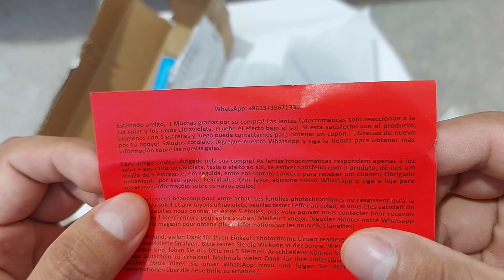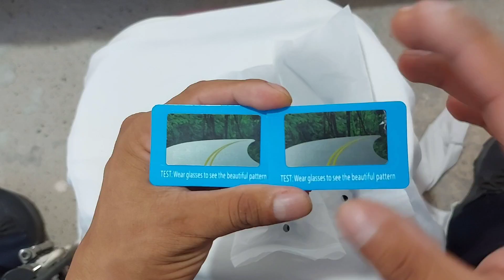PRUEBA COMPLETA A LOS LENTES FOTOCROMÁTICOS CON PROTECCIÓN UV400 DE ALIEXPRESS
Hola mis amigos y migas como están el día de hoy les traigo los Lentes FOTOCROMÁTICOS con protección UV400 económicos de AliExpres las cuales las hemos sometido a todas las pruebas correspondientes para ver y determinar si es que es verdad lo que nos dicen en la descripción que pone el vendedor.

link de los lentes